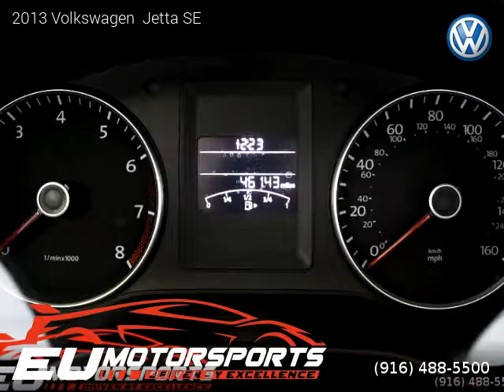2013 Volkswagen Jetta SE - EU Motorsports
EU Motorsports
2525 El Camino Ave

One owner vehicle, Clean title, Extended Warranty Available, 45,610 miles, Automatic, Tempest Blue Metallic exterior, Cornsilk Beige interior, Sedan, FWD: Front Wheel Drive, 4 doors, 5 cylinders, Gasoline, MPG City 24 and 31 in Hwy.